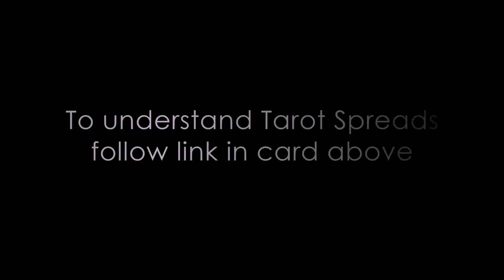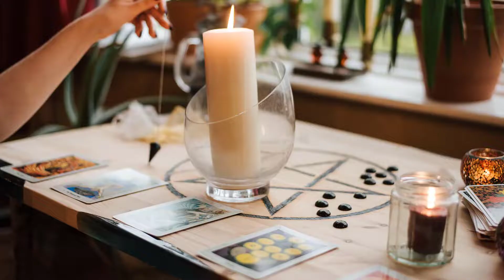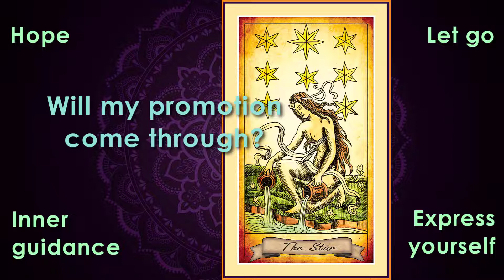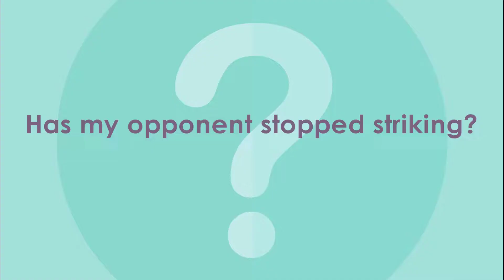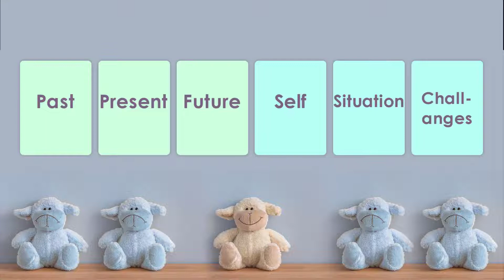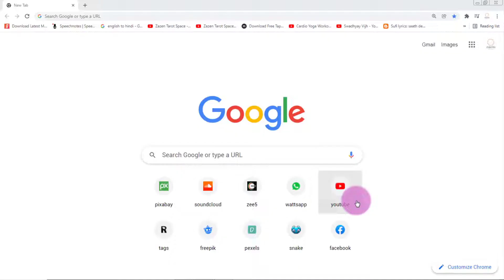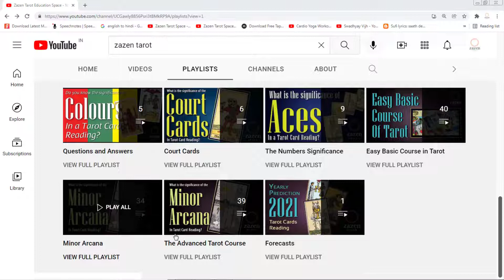Sample Readings - See how to interpret cards in a tarot reading and make predictions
See how a tarot reading is actually done, step by ste. How are cards interpreted. And how are predictions made.